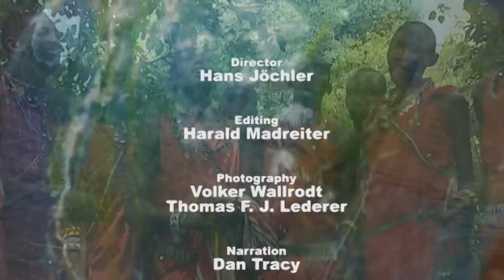Dukha people - The last reindeer herders in Mongolia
Originally from across the border in what is now Tuva Republic of Russia, the Dukha are one of the last groups of nomadic reindeer herders in the world. As the reindeer populations shrink, only about 40 families continue the tradition in the year 1998.

Dukhas live differently from most other people in the world. The Dukha's sense of community is structured around the reindeer. The reindeer and the Dukha are dependent on one another. Some Dukha say that if the reindeer disappear, so too will their culture. The reindeer are domesticated and belong to the household. In many ways they are treated like family members and shown respect. The community's chores and activities are centered around the care and feeding of their reindeer.[7] Dukha communities on the taiga are usually a group of tents of two to seven households that move camp to find optimum grazing for the reindeer. Herding tasks are shared amongst the camp with children at a young age learning to care for the reindeer and keeping them safe. The girls and younger women do the milking and make yogurt, cheese, and milk tea. Young men and women and elders help with herding. A few of the men stay with the reindeer in the winter months, living in the open air with their herds to protect them from wolves and other predators. The men also make and repair their hunting tools and reindeer saddles and carts. Since they rarely kill a reindeer, they supplement their diet of reindeer milk products by hunting wild animals from the forest.